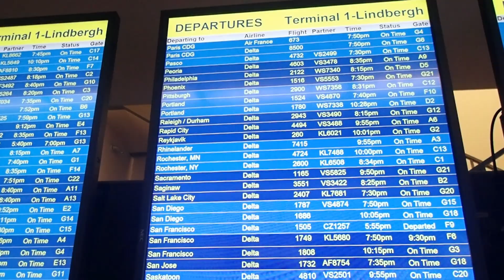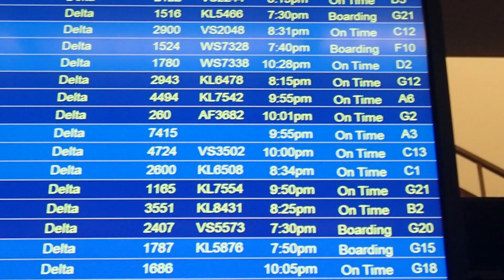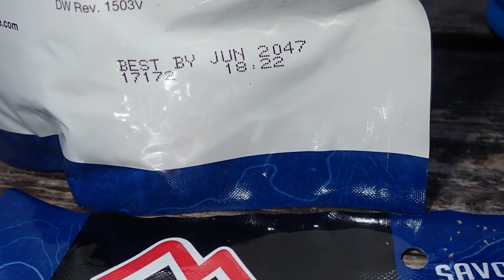What to do in Iceland - Adventures in Iceland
What to do in Iceland.  Wondering what to do in Iceland?  Here are some of the stops that we made.  Iceland is made for adventure.  We only spent 5 days there, but could have easily spent weeks exploring the island.  Just go, and enjoy.